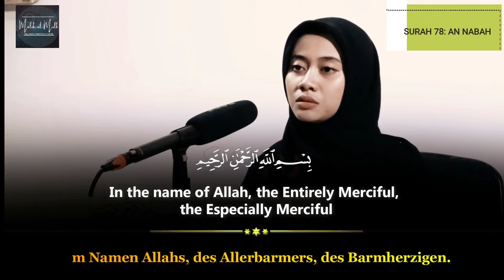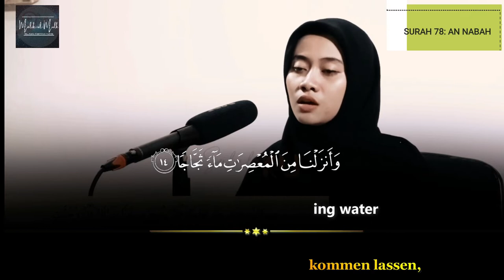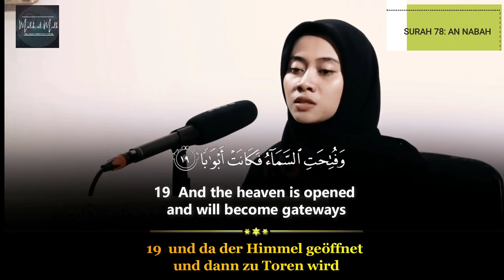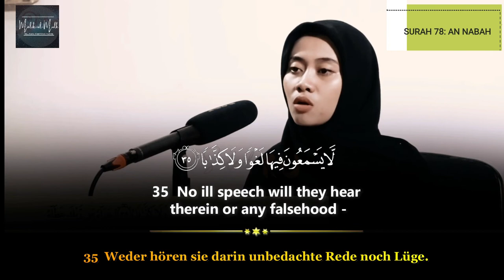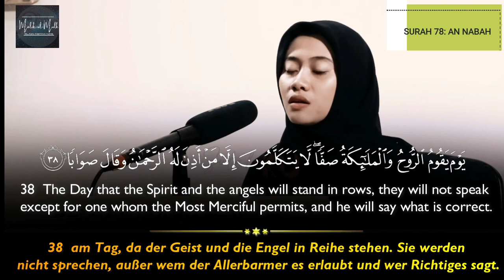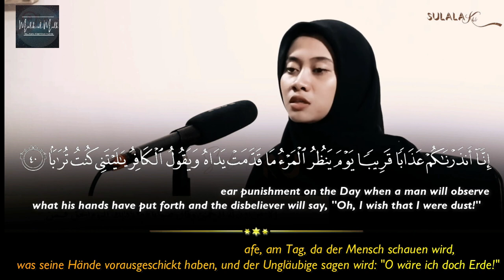BEAUTIFUL FEMALE RECITATION SURAH NABA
An-Naba or The News (Arabic: النبأ, an-nabaʼ, also known as "The Tidings", "The Announcement") is the seventy-eighth chapter (surah) of the Quran, with forty ayat or verses.

Surah An-Naba (78) Bismi Allahi alrrahmanialrraheemi
AAamma yatasaaloona
AAani alnnaba-i alAAatheemi
Allathee hum feehi mukhtalifoona
KallasayaAAlamoona
Thumma kallasayaAAlamoona
Alam najAAali al-arda mihadan
Waaljibala awtadan
Wakhalaqnakum azwajan
WajaAAalnanawmakum subatan
WajaAAalnaallayla libasan
WajaAAalnaalnnaharamaAAashan
Wabanaynafawqakum sabAAan shidadan
WajaAAalnasirajan wahhajan
Waanzalnamina almuAAsirati maan thajjajan
Linukhrija bihi habban wanabatan
Wajannatin alfafan
Inna yawma alfasli kana meeqatan
Yawma yunfakhu fee alssoorifata/toona afwajan
Wafutihati alssamaofakanat abwaban
Wasuyyirati aljibalu fakanat saraban
Inna jahannama kanat mirsadan
Lilttagheena maaban
Labitheena feehaahqaban
Layathooqoona feehabardan wala sharaban
Illahameeman waghassaqan
Jazaan wifaqan
Innahum kanoo layarjoona hisaban
Wakaththaboo bi-ayatinakiththaban
Wakulla shay-in ahsaynahu kitaban
Fathooqoo falan nazeedakum illaAAathaban
Inna lilmuttaqeena mafazan
Hada-iqa waaAAnaban
WakawaAAiba atraban
Waka/san dihaqan
LayasmaAAoona feehalaghwan wala kiththaban
Jazaan min rabbika AAataan hisaban
Rabbi alssamawatiwaal-ardi wamabaynahumaalrrahmanilayamlikoona minhu khitaban
Yawma yaqoomu alrroohu waalmala-ikatu saffan layatakallamoona illaman athina lahu alrrahmanu waqala sawaban
Thalika alyawmu alhaqqu faman shaa ittakhathailarabbihi maaban
Innaantharnakum AAathaban qareeban yawmayanthuru almaro maqaddamat yadahu wayaqoolu alkafiru yalaytanee kuntu turaban